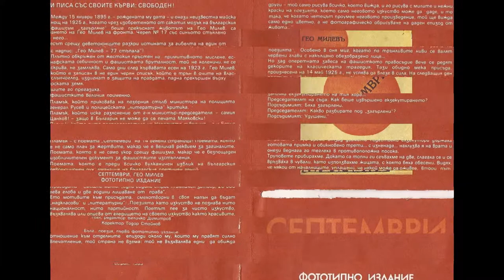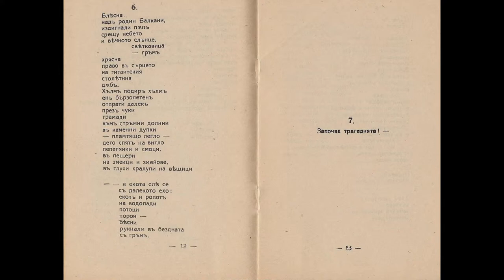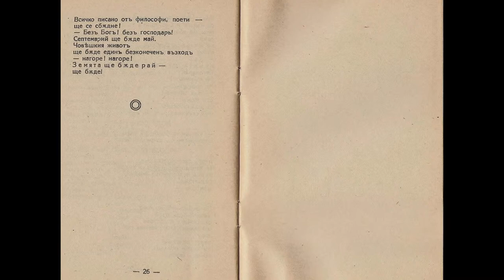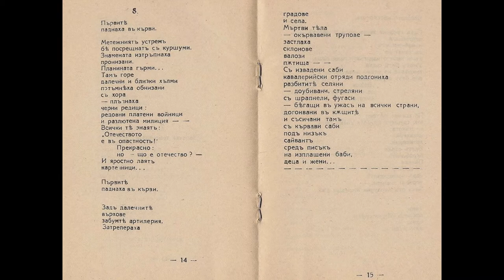"SEPTEMBER", POEM, BY GEO MILEFF - THE BULGARIAN ORIGINAL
"СЕПТЕМВРИ",
ГЕО МИЛЕВ,
ОРИГИНАЛЪТ.